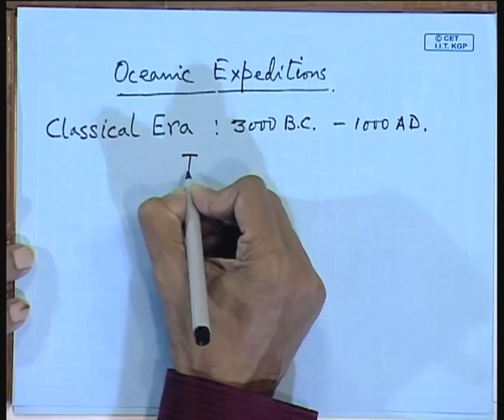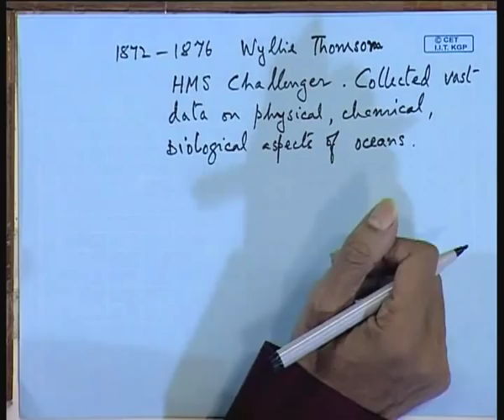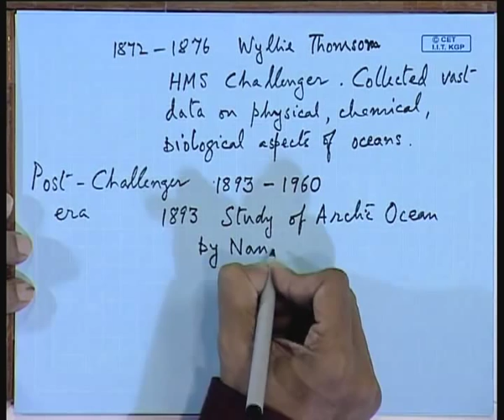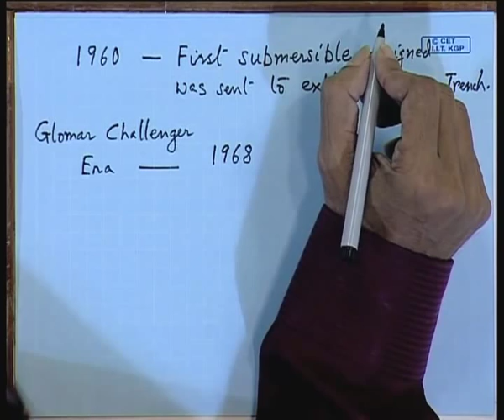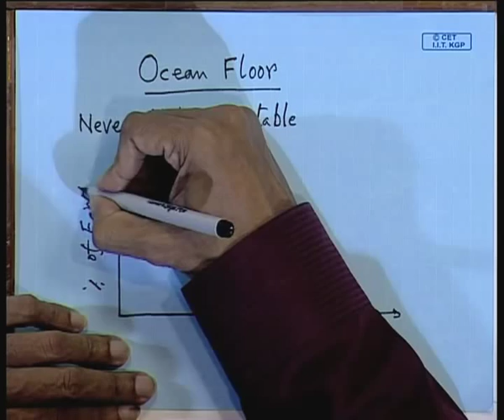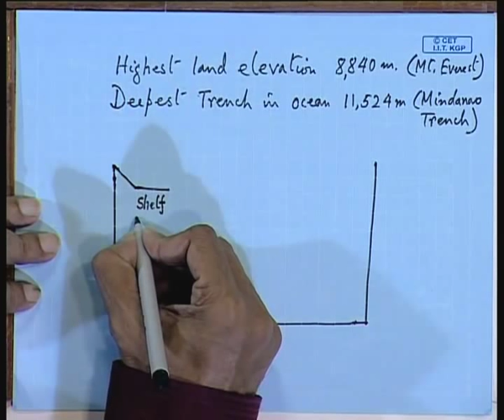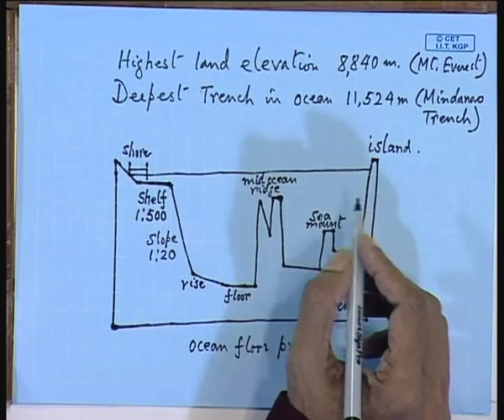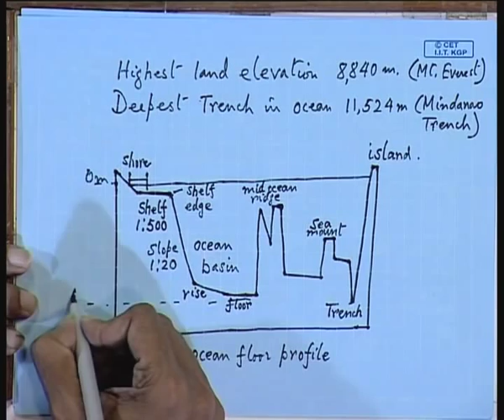Mod-01 Lec-03 Physical Oceanography - II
Elements of Ocean Engineering by Dr. Ashoke Bhar, Department of Ocean Engineering, IIT Kharagpur.